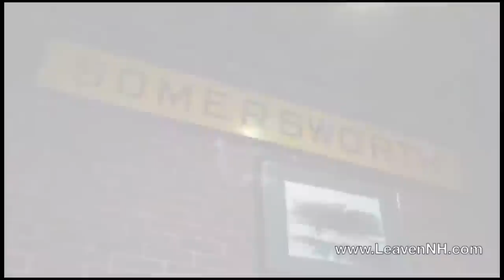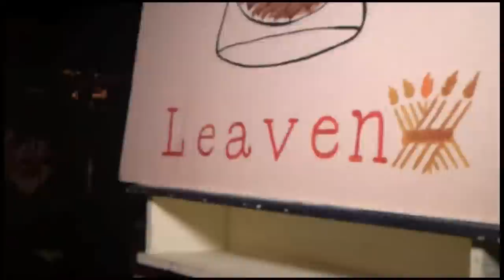Raising the Dough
A Promo Video for:
Leaven: Beer and Bread House
Coming this Summer
Community Sourced Bar - purchase a voucher to contribute to this project and get it all back (and more!) in store.  for more information.
Video by Best Image Production NH